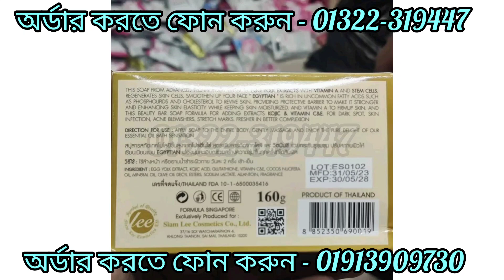||Egyptian Gold Maxi White Egg youk Soap,Review,Price,How to use||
Egyptian Gold Maxi White Egg youk Soap